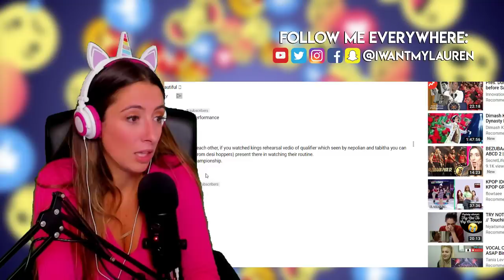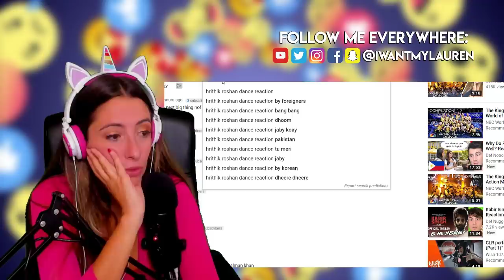FIRE KITES | Hrithik Roshan | Music Video REACTION!!!!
I
w
a
n
t
m
y
l
a
u
r
e
n

Lauren has been acting and performing her whole life. In 2008 she was cast in Youtube Hit Show, Bor purposes such as criticism, comment, news reporting, teaching, scholarship, and research. Non-profit, educational or personal use tips the balance in favor of fair usearely Political, The Key of Awesome where she played, Lady Gaga, Madonna, Tron Girl, Christina Aguilera, Poison Ivy Etc. She was also Cast in many Viral videos for College Humor, Funny or Die, Bo Burnham, Comedy Central, DangMattsmith, philipdefranco, bart baker, totaltv, thereelrejects, jaby koay etc. She has appeared in over 2 Billion views of online content, Including Sketches, Pranks, Song Parodies, Vlogs, etc